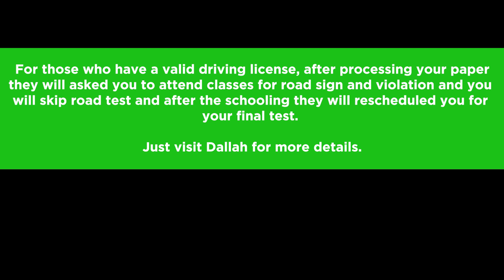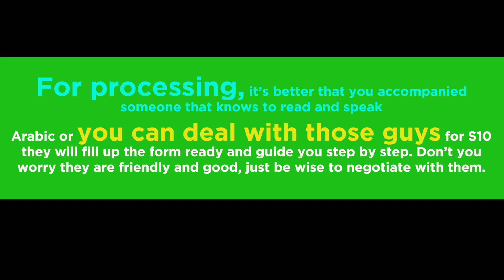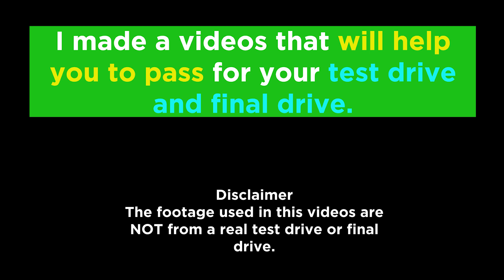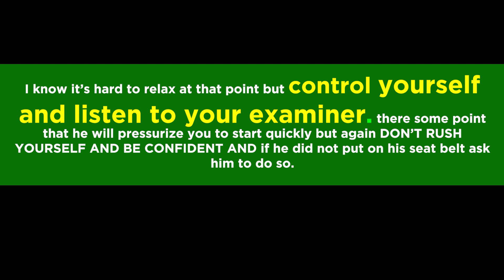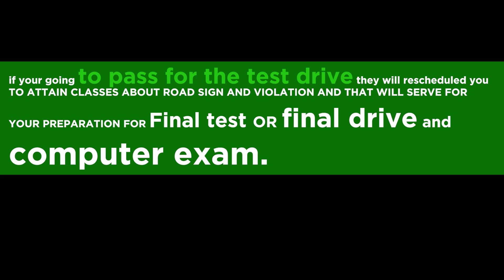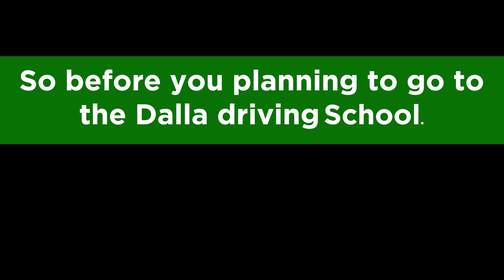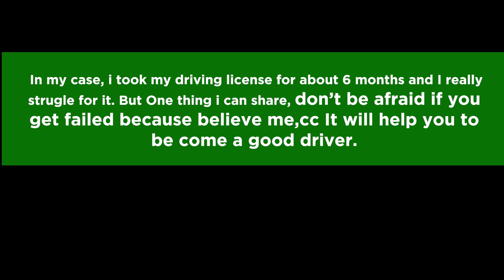HOW TO GET DRIVING LICENSE SAUDI ARABIA [ COMPLETE ]-PART 1